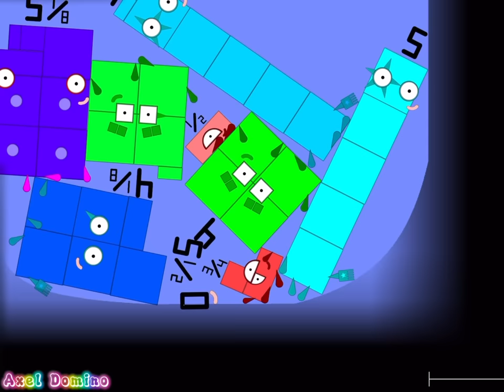Numberblocks Maze part1